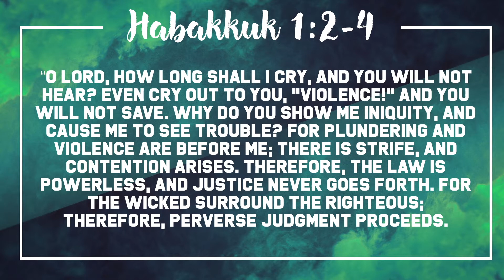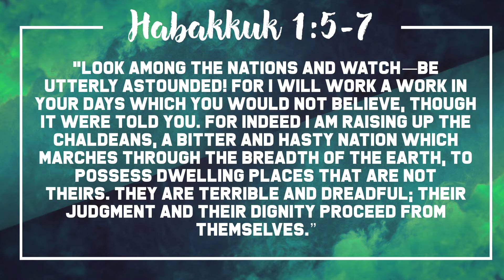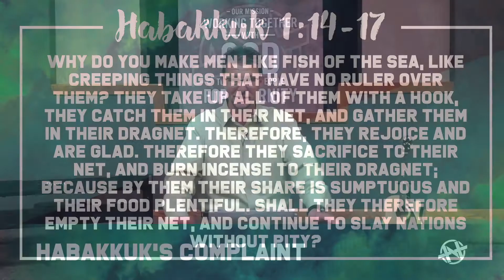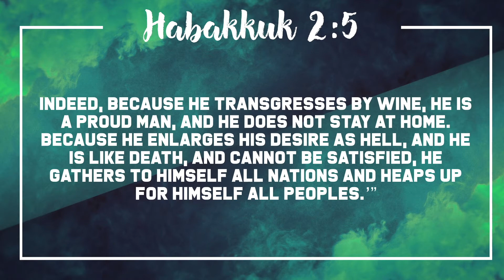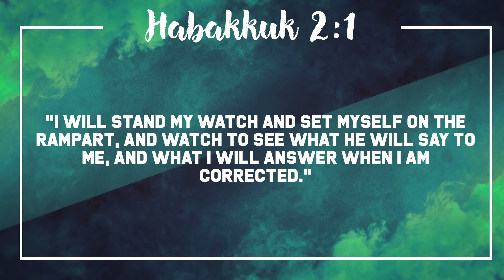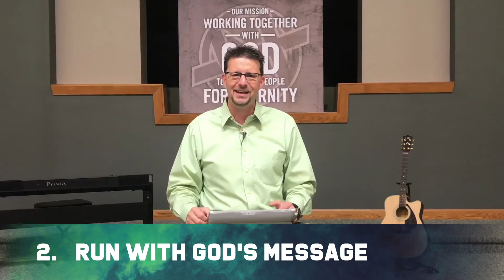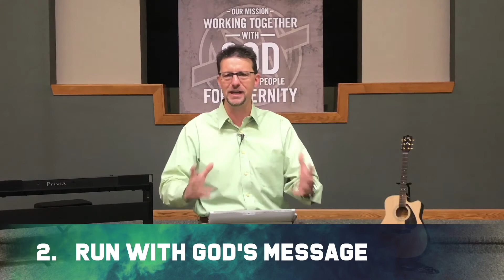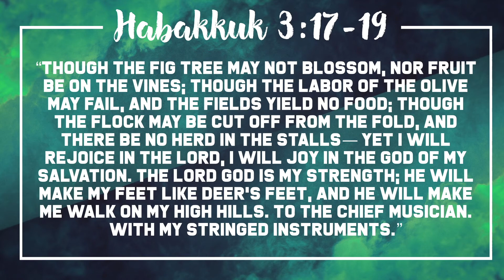Recalculating Part 2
If you have a need or question, we’re here to help!